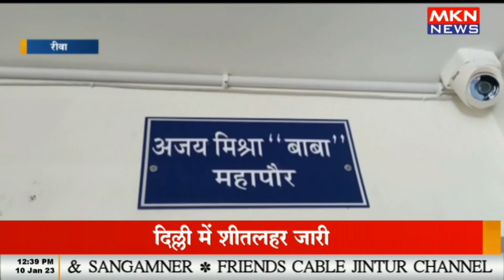खाली पड़े प्लाट पर अब होगी कार्रवाई महापौर